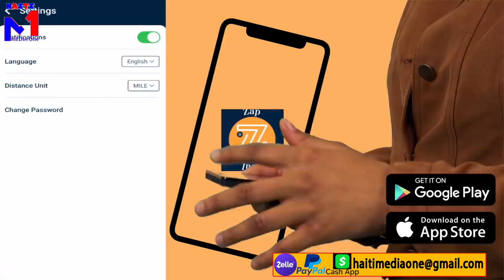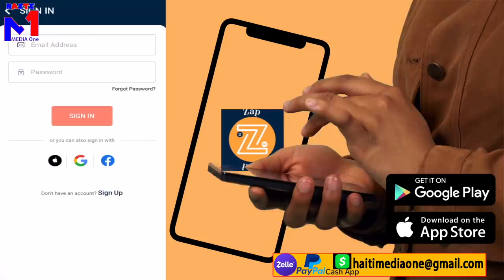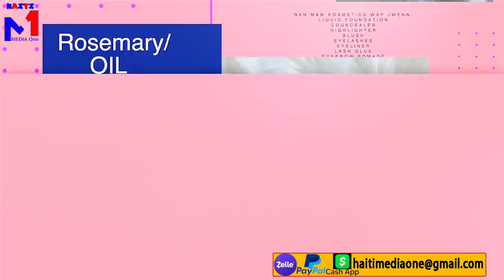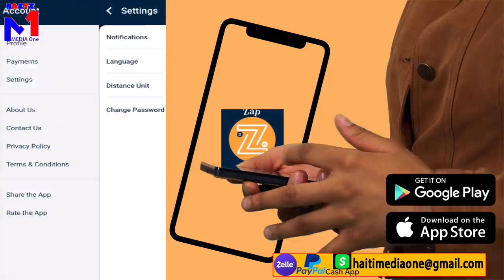On Pastè Met Dife Sou 3 Timoun, Bandi Debake Nan On Maryaj anndan Legliz Yo Kidnape Pastè A